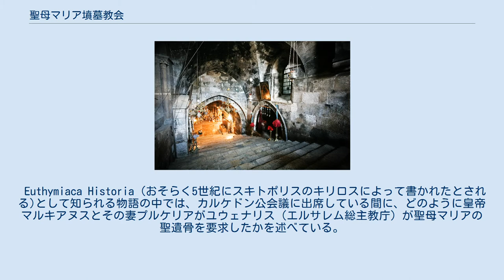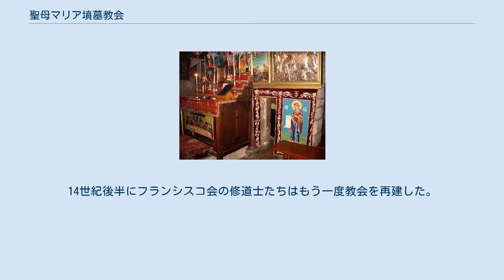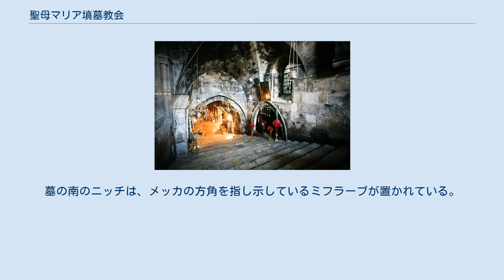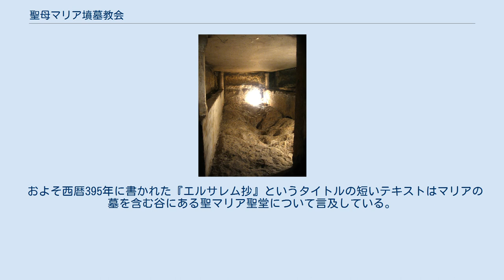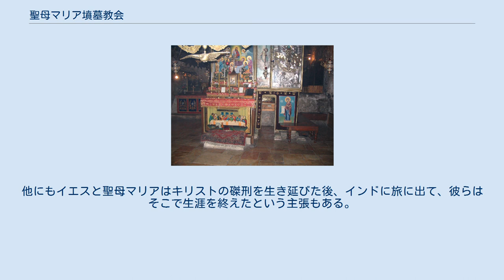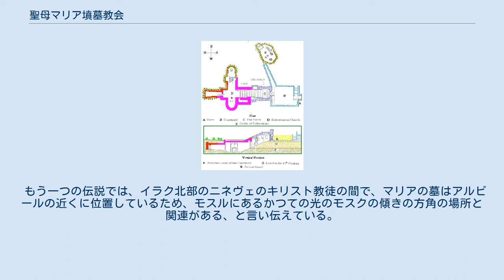聖母マリア墳墓教会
12世紀に作られた聖母マリアの墓の正面 平面図と垂直断面図 岩を削り作られた聖母マリアの墓、墓の玄関、イコンに覆われた前面（地下聖堂の東部後陣） 聖母マリアの遺体の上にある石のベンチは展示されており、現在はガラス越しに見ることが可能。
 地図 聖母マリア墳墓教会（せいぼマリアふんぼきょうかい）、別名聖母マリアの墓はエルサレムのオリーブ山の麓のケデロンの谷にあるキリスト教徒の墓のことであり、東方教会教徒らによって、イエスの母マリアが埋葬された場所であると信仰されている。
1757年の宗教間の合意により、聖地の「現状維持」原則がここに適応されている。
 東方教会の聖伝によると、聖母マリアは人間と同じように自然死（生神女就寝祭では「眠りに落ちる」と伝えている）した。
そして聖母マリアの魂は死の際にキリストによって受け取られ、新約聖書に登場する死者の復活の通り、マリアが安息した後、彼女の魂とその肉体は天に召された。
天国に召されてから3日目の日に彼女の肉体は蘇った。
教義によると、安息から3日目の日に彼女の墓は空の状態で発見された、と伝えられている。
　　 カトリック教会の教義ではマリアは現世の肉体のまま天国に上げられた （聖母の被昇天）と唱えている。
しかし、聖母マリアが肉体的な死を経験したかどうかはカトリック教会の中で議論が続いている。
 Euthymiaca Historia (おそらく5世紀にスキトポリスのキリロスによって書かれたとされる)として知られる物語の中では、カルケドン公会議に出席している間に、どのように皇帝マルキアヌスとその妻プルケリアがユウェナリス（エルサレム総主教庁）が聖母マリアの聖遺骨を要求したかを述べている。
 その物語によれば、ユウェナリスは聖母マリアの埋葬の三日後、墓が空であることがわかり、遺体を包んでいた白布のみがゲッセマネの教会に保存されていた。
452年に白布はコンスタンティノープルに送られ、白布はコンスタンティノープルのブラケルナエの聖母マリア教会に置かれた。
 ほかの伝説では、その白布は墓の前に残された聖母マリアの帯または昇天の際の落とし物だったとされている。
 1972年にフランシスコ会の修道士の考古学者ベラルミーノ・バガッティは遺跡現場を発掘し、一世紀までの古代の墓地の証拠を発見した。
彼の発見はまだ、コミュニティ考古学全体による査読の題材となっておらず、彼の年代測定の有用性は完全には評価されていない。
 バガッティはその墓地の初期構造は三つの空間（実際の墓は全複合体の内部空間）から構成されていると解釈した。
これは当時の慣習に従って判断された。
のちに、地元のキリスト教徒が聖母マリアのものだと考えている墓は、墓の周りの岩の表面を削ることにより、他の墓地から分離された。
エディクラはマリアの墓の上に建てられた。
 五世紀の時代に八角上の足場の上に作られた小さな上部教会はエルサレム総主教（マルキアヌスの時代）によって建築された。
この建物は614年にペルシア人によって破壊された。
その後、この教会は数世紀にわたって何度も破壊され、再建された。
しかし、 ムスリムにとっては預言者イーサー(イエス)の母親が埋葬された場所であるため、この教会の埋葬用の地下室は触れられることなく残った。
1130年に十字軍によってこの教会は再建された。
さらに彼らはベネディクト修道院、つまりケデロンの谷の聖母マリア教会も建設した。
この教会はしばしばヨサファットの聖母マリアの聖堂とも言われる。
 修道院の複合施設には初期のゴシック様式、赤緑色のフレスコ画、防衛のための三本の塔が含まれていた。
 階段と玄関も十字軍の教会の一部であった。
この教会はサラーフッディーンにより1187年に破壊された。
しかし、聖堂の地下室はいまだに尊敬されていた。
残されたのは南側の玄関と階段であった。
上部教会の石造建築部はエルサレムの壁を建設するために使われた。
14世紀後半にフランシスコ会の修道士たちはもう一度教会を再建した。
1757年の聖枝祭にギリシア正教会の聖職者たちはこの教会を含む聖地の強制排除を始め、フランシスコ会の修道院たちを追放した。
オスマン帝国は裁判においてこの聖地の「現状維持」原則を指示した。
それ以来、マリアの墓は...